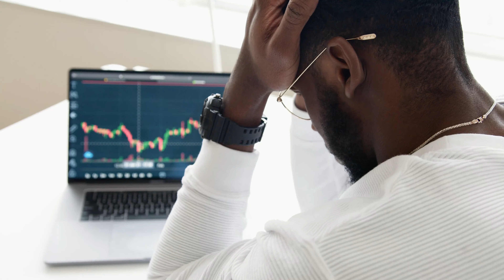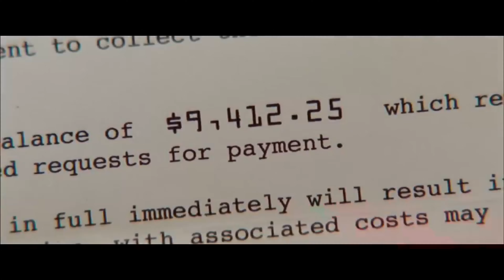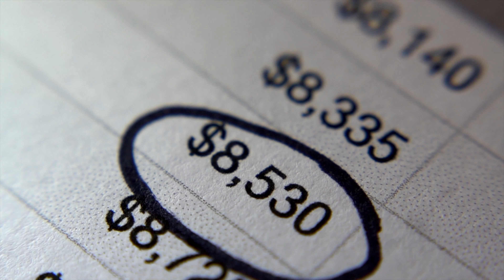Educación Financiera Parte 1** Mira los 6 hábitos tóxicos que Cambiaran tu FUTURO**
💲💲💲 EDUCACION FINANCIERA SIMPLE PARA CAMBIAR TU VIDA POR COMPLETO. 💲💲💲

👉👉👉La Riqueza se Genera Primero en Nuestras Mentes, antes que en las cuentas bancarias. 👈👈👈

Link para Adquirir el Libro Padre Rico, Padre Pobre de Robert Kiyosaki en Español: